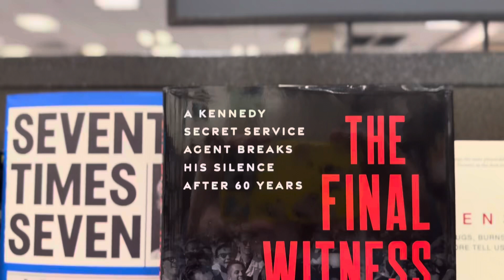Final witness in book store